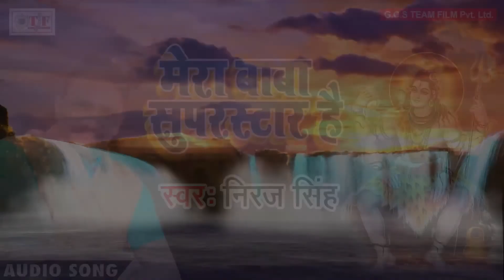Niraj Singh Kanwar Geet | मेरा बाबा सुपरस्टार है | Mera Baba SuperStar Hai | Bhojpuri Kanwar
► Album - Mera Baba Superstar Hai
► Song - Mera Baba Superstar
► Singer - Niraj singh
► Lyrics - Niraj singh
   28653-BHP_VNM